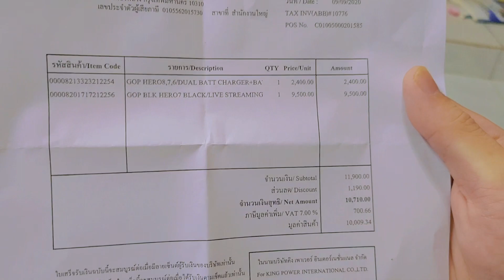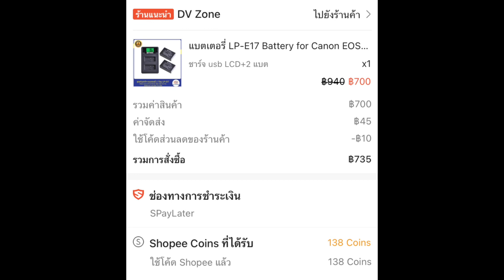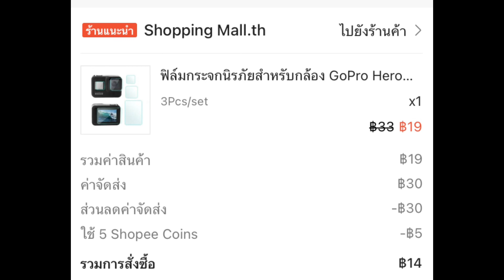รีวิว Go Pro ยังไงให้ตลก